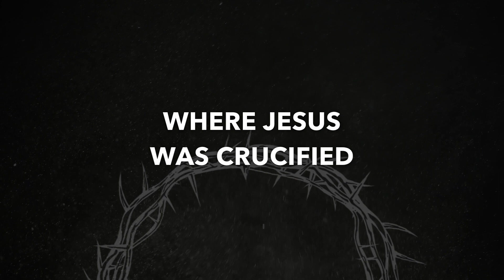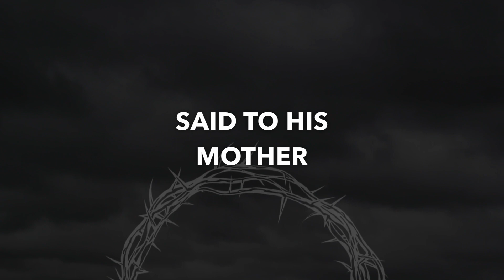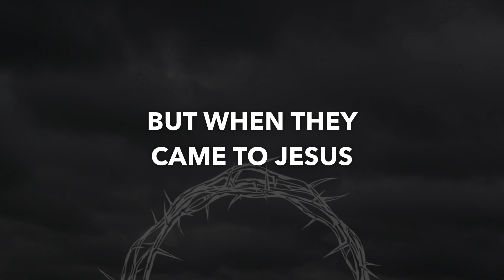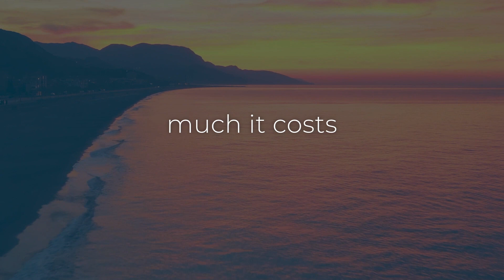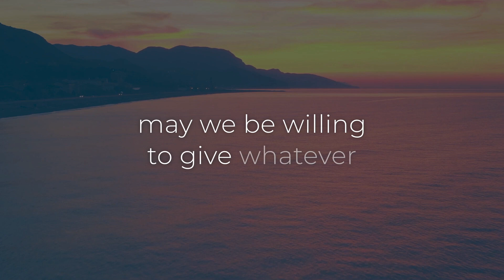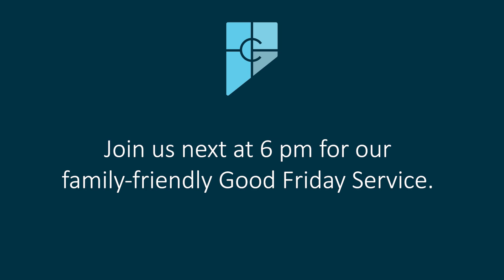Jesus is the Promised Messiah | 3 PM | Good Friday Day of Prayer 2024 | Chapel Hill Church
At 3 pm, journey with Pastor Ellis White into the profound fulfillment of prophecy as we explore Jesus as the Promised Messiah. Through scripture, illuminating teachings, and heartfelt prayer, we uncover the significance of Christ's coming and its impact on humanity. Engage in this sacred time of reflection as we celebrate the fulfillment of God's promises.

Don't forget to come back at 6 pm with your family! You won't want to miss our special Good Friday Online Service!

Good Friday is called "good" not because it is joyous or happy, but rather the word "good" is derived from an older definition that meant "holy" or "pious." In another sense, we call Friday "good" because Sunday is coming! Join us this Good Friday as we take time throughout the day to reflect on the ultimate sacrifice Jesus made for our salvation.